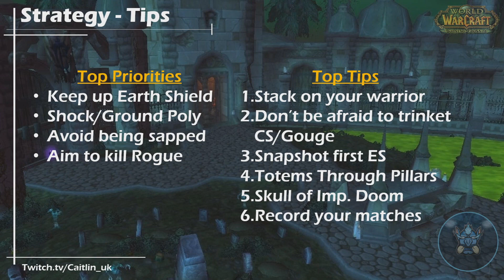[TBC Arena] Is this Comp. IMPOSSIBLE to beat!? Warr/Sham vs Rog/Mage the complete guide.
2.0 of my Warr/Sham guide for playing vs Rogue/Mage. This guide will go through spec, spells, macros, tactics, tricks and tips. As well as having an additional 10mins of footage of the match up, where these strategiesare put to the test, enjoy!

Chapters
00:00 - Introduction
00:58 - Talents and Spec.
06:59 - Totems
11:59 - Macros
19:53 - Gear
20:27 - Strategy and Tips
25:02 - FAQ
27:33 - Concluesion
28:57 - Matches